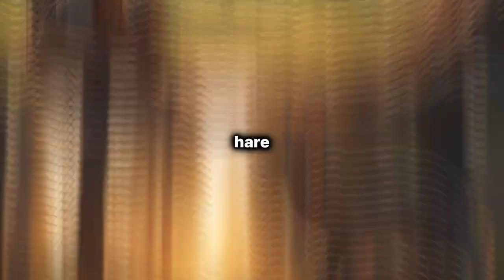From Struggle to Victory: Alex's Procrastination Story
Alex's journey to winning the annual town race is not without its struggles. Meet the young runner who overcame his procrastination habit and achieved his dream.